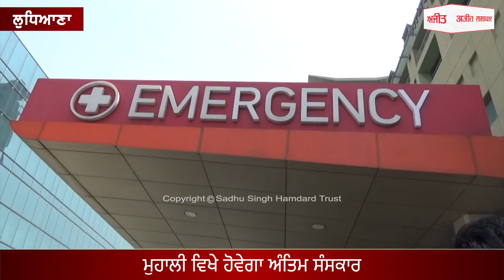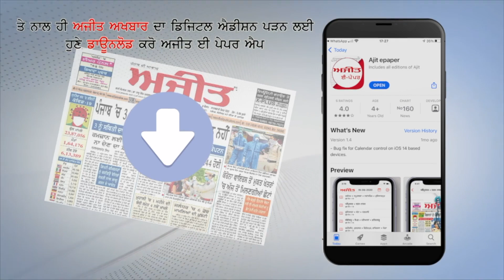ਆਖ਼ਰੀ ਸਾਹਾਂ 'ਤੇ ਵੀ ਬੱਚਿਆਂ ਲਈ ਚਿੰਤਿਤ ਸੀ DSP,ਵਾਇਰਲ ਵੀਡੀਓ 'ਚ ਦਿੱਸਿਆ ਦਰਦ